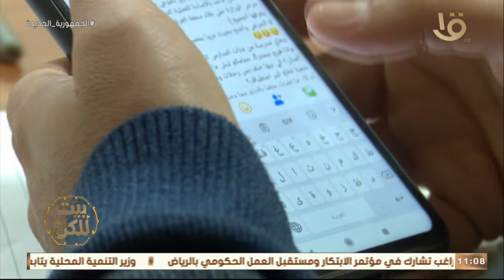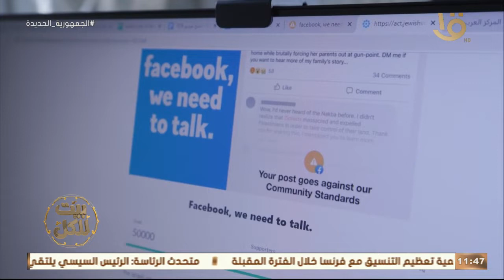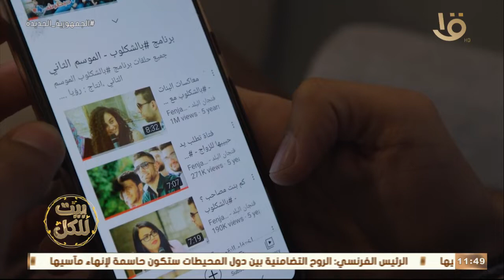بيت للكل|القدوة والتأثير عبر وسائل التواصل الاجتماعي مع الضيف د. بهاء حسن.. الحلقة الكاملة 11-2-2022